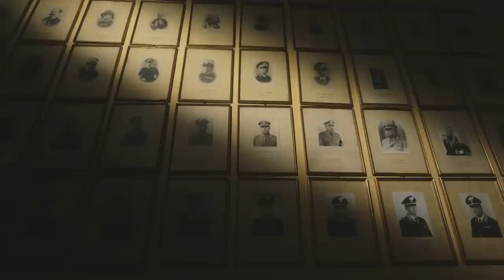NEI SECOLI FEDELI Duecento anni dell'Arma dei carabinieri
Una storia lunga  200 anni che già si proietta nel futuro, di Cosimo Calamini e Brigida Gullo e con la regia di Graziano Conversano.

La storia bicentenaria dell'Arma dei carabinieri comincia il 13luglio del 1814, a Torino, grazie a Vittorio Emanuele di Savoia.

Da quel giorno prende il via un' avventura straordinaria che passa attraverso personaggi mitici come Giovan Battista Scapaccino,prima medaglia d'oro al valore militare; Chiaffredo Bergia l'uomo che combatté contro i briganti; il maggiore Cosma Manera, l'eroe dei redenti; il brigadiere Salvo D'Acquisto, martire della resistenza; il generale Carlo Alberto dalla Chiesa, ucciso dai proiettili della mafia, fino ad arrivare ai caduti di Nassiria.

Un'avventura fatta sì di grandi personaggi, ma anche di battaglie come quella di Culqualber e di Podgora, d'imprese eroiche come quelle dell'aviatore Ernesto Cabruna o del battaglione che, nel 1848, si prodigò nella celebre carica di Pastrengo.

E raccontiamo questa storia come fosse un grande libro, un romanzo pieno di eroi e peripezie, ma anche ricco di storie semplici, umane, fatte di sacrificio e fedeltà.

Un romanzo la cui trama s'intreccia, in maniera indissolubile, alla storia del nostro Paese.